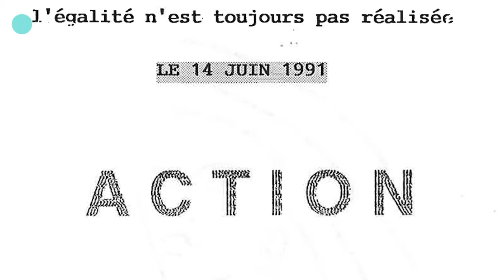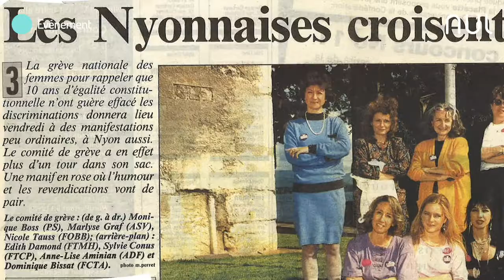NUL / La grève des femmes de 1991 à 2019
Quelles étaient les revendications des grévistes de 1991? En quoi ces questions ont-elles changé aujourd'hui? NUL a posé la question à deux organisatrices de la première grève 💪